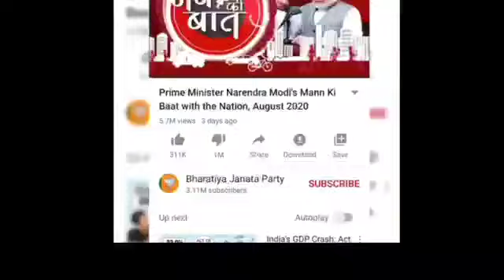PUBG banned by indian govt. | Most dislike videoMann ki baat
It's a video just made fir entertainment purpose... 🙏

Credits~

Creative Director ~ Yash Dhote&Tishya Krishna

Show us some love on these platforms too.

Instagram ~ @imtishyakrishna